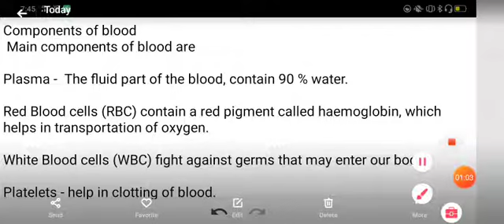Components of blood Science Class 7 Chapter 11 Transportation in Animals and Plants (explain in Hind